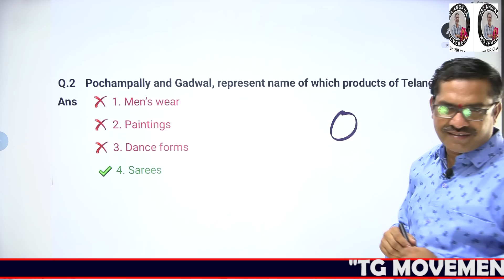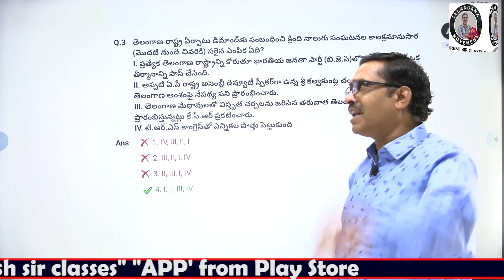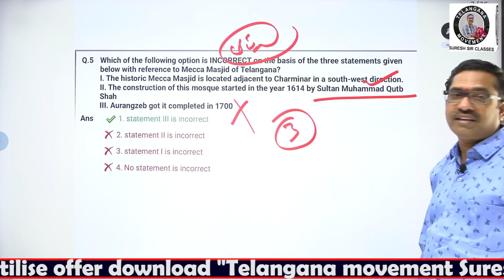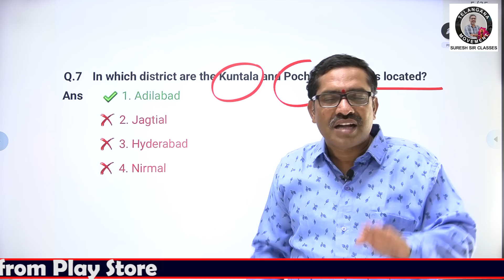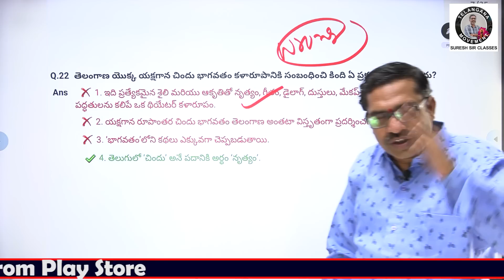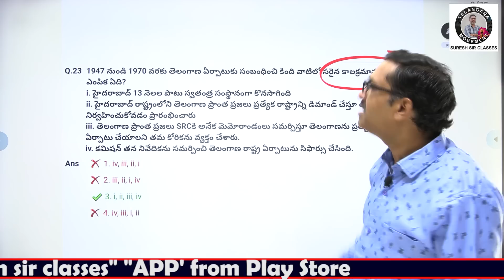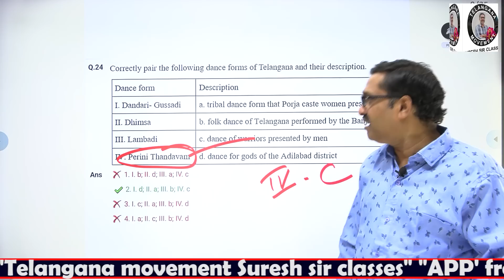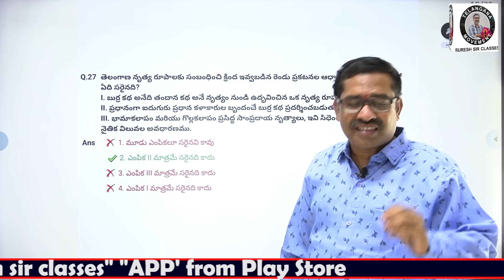TSPSC DAY-2 CIVIL ENGINEERING EXAM PAPER KEY EXPLANATION (PART-1) || TG movement Suresh sir classes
"తెలంగాణ ఉద్యమము చరిత్ర సాహిత్యం" వీడియోస్ సులభమైన పద్ధతిలో అర్థం చేసుకునే విధంగా తీయడం జరిగింది
Useful for
Group 1 2 3 4 JL, SI,PC & ALL OTHER TG STATE EXAMS BY Telangana Movement Suresh sir